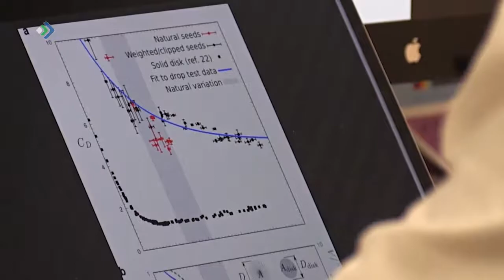Во всем виноват паппус! Студия 11. 25.10.18